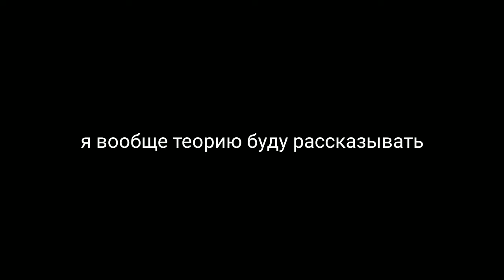Cезон охоты открыт, теория по duck season/duck season (DS)